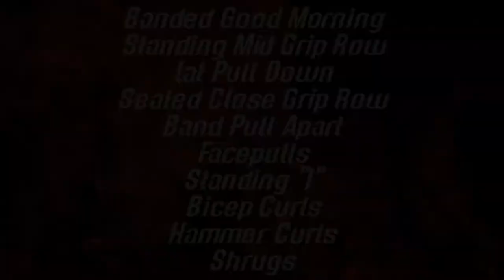Back Day Workout Routine - Deadlift, Back, and Biceps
Hey guys! In this video, I am going through a deadlift workout to show you my back day workout routine. I added all of the accessory exercises I do after my deadlifts to show you a complete workout! There are no heavy weights for these exercises, so don't be scared to try them yourself! You want to look lean or "TONE"...you have to lift weights to build muscle!

After deadlifts, accessory exercises in the workout include 3 rounds of:

Banded good morning
Standing Mid Grip Low Row
Lat Pull Down
Seated close grip row
Band pull apart
Facepulls
Standing "I"
Bicep curls
Hammer Curls
Shrugs - yes women, we do shrugs!

You're welcome!